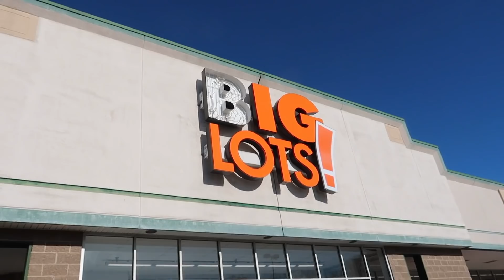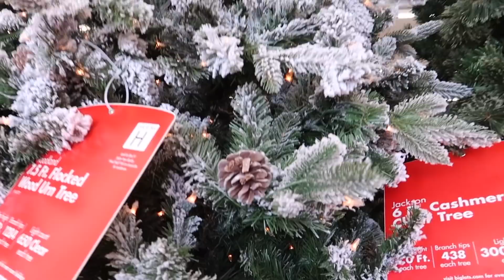SISTER TIME / GOING AWAY PARTY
WELCOME!